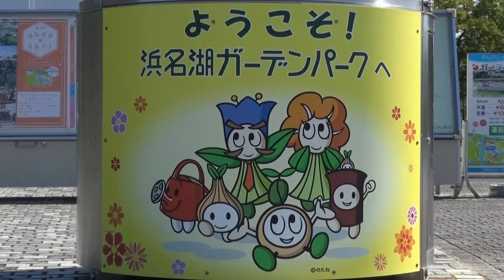コルチカム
コルチカムは６０種ほどの原種があり欧州、中東、北アフリカの地中海沿岸地域に自生していて毒性がある。